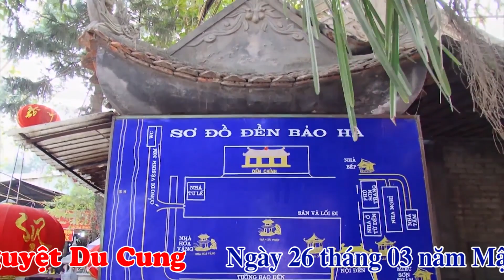[ÔNG HOÀNG BẨY] Thanh đồng TRỊNH KHÁNH HƯNG. Tại: Nguyệt Du Cung 26.03.Mậu Tuất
CÔNG TY TNHH TRUYỀN THÔNG MEGAVIEW VIỆT NAM
Add: No 8, Alley 22, Lane 141 - Truong Dinh Street, Hai Ba Trung District, Ha Noi City